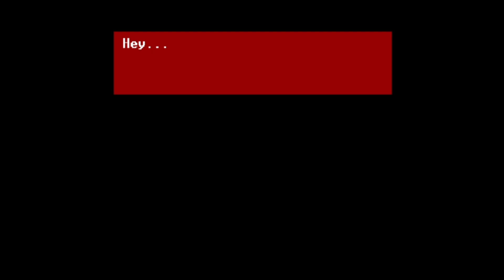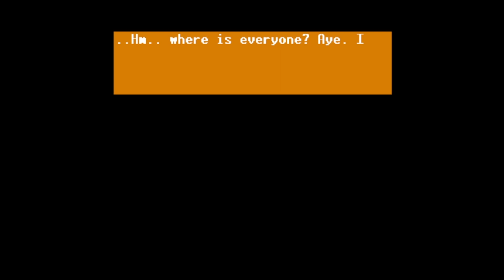Five Night's at Sonic's 3 All Stars Night 1-3 Complete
game in comments